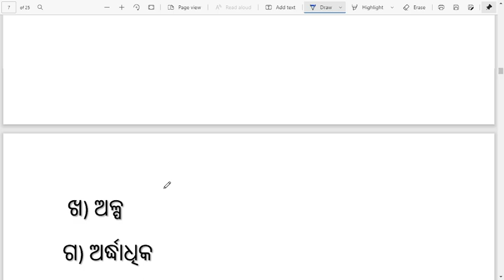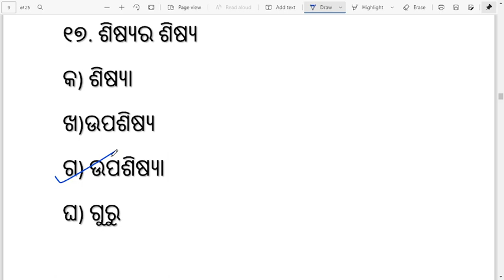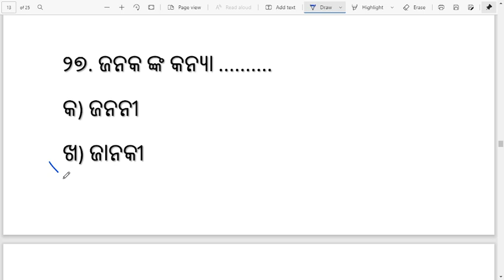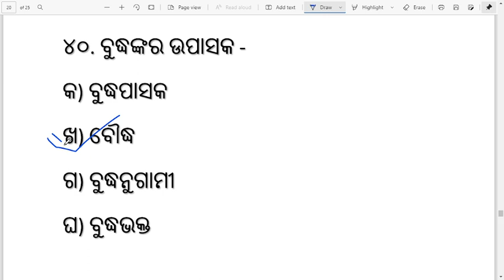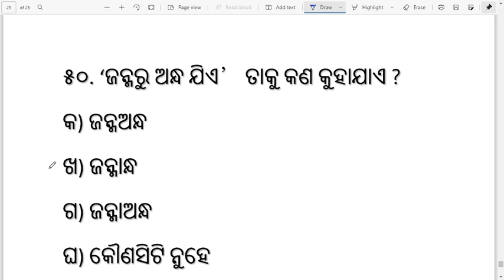Odia Grammar EkapadiKarana || ଓଡ଼ିଆ ଗ୍ରାମର ଏକପଦୀକରଣ || Odia Grammar Class || Sandhya Mam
This session we share some odia grammaar Questions about One Word Substituition in odia language which help to your all competitive . Odia grammar ekapadikarana help to your all odisha competitive exam.

Odia Grammar Ekapadi karana
Odia Grammar practice set
Odia Grammar questions for osssc
Odia Grammar Set